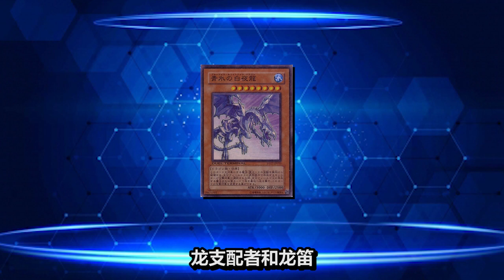青冰之白夜龙 他跟青眼白龙有关 ???? White Night Dragon【anime次元19】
被遗忘的卡 青冰之白夜龙

0:00 Drama
0:11 Intro
0:33 动画出现
1:06 实卡发行
1:39 他跟青眼白龙关系
1:49 现在时代